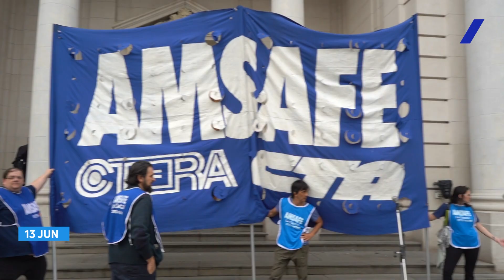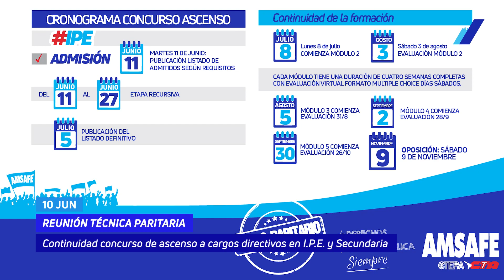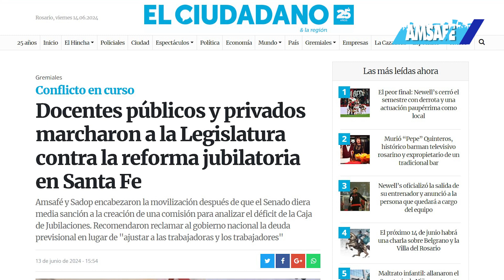AMSAFE Cuaderno de Informes Nº 76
Noticias semanales de AMSAFE 📢
Desde el 07/06/24 al 14/06/24.